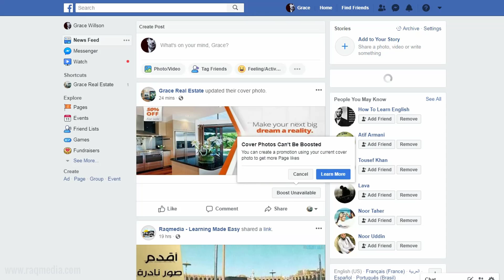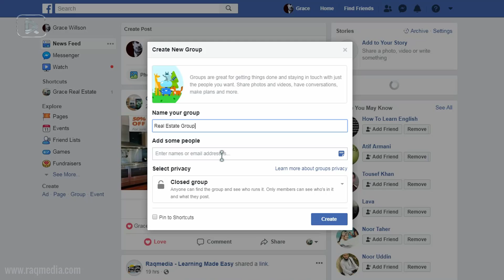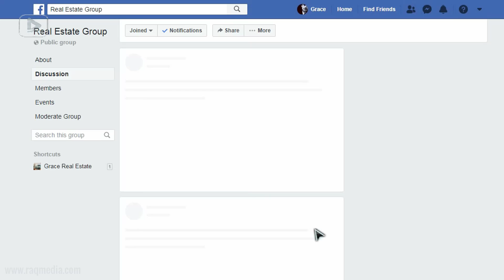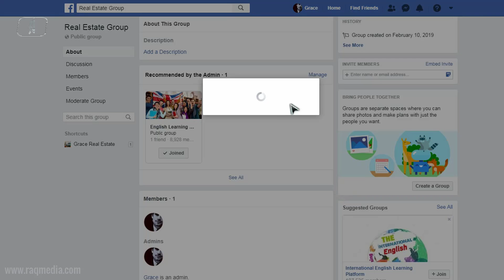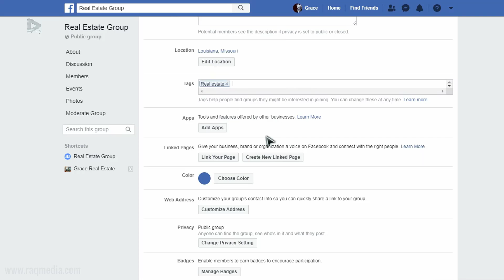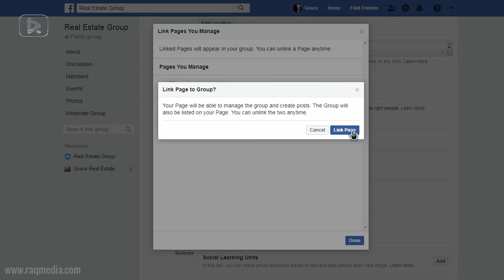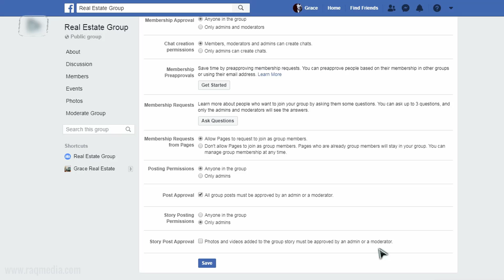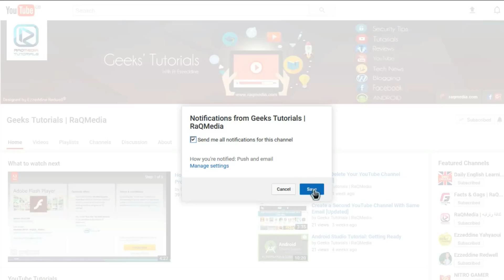How to Create a Facebook Group Updated Guide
In this tutorial, we're going to learn how to easily create a Facebook Group with exclusive tips and how-to Facebook tutorial.